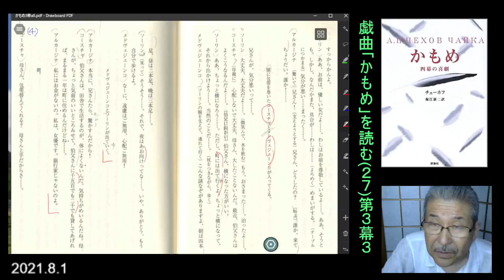戯曲チェーホフ「かもめ」を読む(27)第3幕3＝渡辺知明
第3幕は、アルカージナとトリゴーリンの出立の日のできごとだ。
アルカージナは息子のコースチャの世話を兄ソーリンに願う。
【テキスト解説】